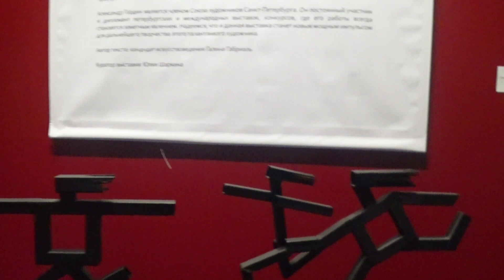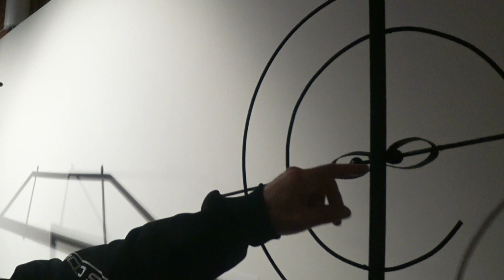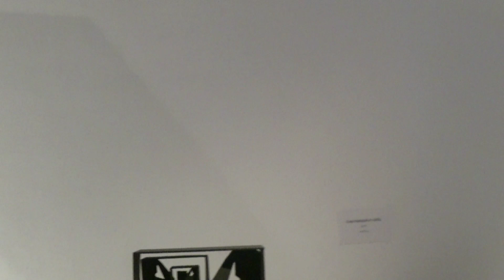Выставка художника А. Я. Гордина на Елагином острове Санкт-Петербурга